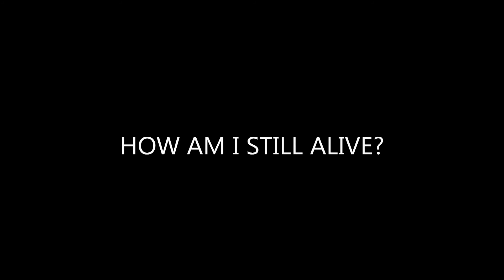HOW AM I STILL ALIVE: EPPIE 14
EPISODE 14

RECAP:
. I took Ny upstairs and put her in her bed since she was sleeping. I went in my room and decided to call Day Day.

STORY:
Phone convo
???: hello
U: hey can I speak to DayDay
???: r u YN
U: yea
???: ok. sure hold on
U: k
???: YO DAY DAY! THAT CHICK THAT YOU MET TODAY AND CANT STOP TALKING ABOUT IS CALLING YOUR CELL PHONE WHICH I JUST ANSWERED!!!
???: oh that's YN give me the phone!! (gets phone) yo day day can't stop talkin bout u. I think u put him in a trance or sumthin
???: give me back the phone I'm Langston btw and that was Julian & lemme say u r so fine I mean Day Day made us leave so he could talk to u but from a far u r-GCO
DD: mane give me the phone and get the hell out of here
JUJU: damn nigga u aint got to be so damn mean. We just wanted to get to know her
DD: whatever niggas just leave
Lang: we understand that you want some alone time just if u invite her over NO BABY MAKING!!!
DD: nigga get out (phone) hey sorry about those two they are just- I don't know how to explain how they are
U: (laughing) its ok. I understand.
DD: (laugh) so u decided to call huh?
U: I had to. U made me laugh & I did promise
DD: I see u kept your promise too. So when can I see you again
U: idk we just met earlier so...
DD: funny. How about u come out with me tonight
JuJu: (from the back) WE COMING TOO NIGGA
DD: and them and a few friends if you don't mind
U: umm idk tonight?
DD: yea
U: umm I guess I can
DD: great. Met me at Hot Spot at 9 ok
U: ok
DD: cool bye beautiful
U: (giggles)
DD: twice in one day huh
U: whatever bye dayday
~End of phone convo~
I'm going out with Day Day. IM GOING OUT!! I haven't been out in well since I was in L.A. I hope Davon let me go out. Wait! What am I saying? I am my own person so fuck Davon. He probably won't even notice.

Sorry! My dad took my laptop cuz his broke. More coming soon!!
*CE3CE3*